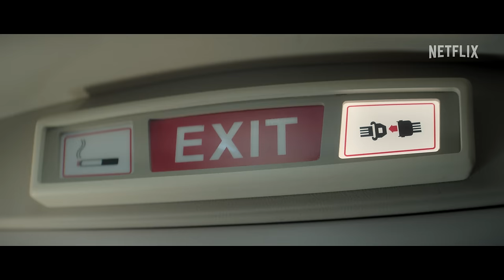Secuestro Del Vuelo 601 | Tráiler oficial | Netflix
Dos revolucionarios armados secuestran y amenazan con hacer explotar el Vuelo 601 a menos que el gobierno colombiano libere a 50 prisioneros políticos y les pague un cuantioso rescate en efectivo. Ante la negativa de los líderes políticos a negociar, los agresores comienzan a tomar decisiones drásticas que pondrán en vilo la seguridad de los rehenes mientras el avión vuela sin rumbo fijo. En medio del horror inminente, el capitán y dos valientes azafatas deben luchar para devolver sanos y salvos a los rehenes y burlar a los secuestradores mientras negocian con las autoridades. Este es un impresionante thriller inspirado en hechos reales ocurridos el 30 de mayo de 1973.

Acerca de Netflix:
Netflix es uno de los principales servicios de entretenimiento del mundo, con más de 260 millones de membresías de pago en más de 190 países. Nuestros miembros disfrutan de series, películas y juegos en una variedad de géneros e idiomas. Además, pueden reproducir, pausar y reanudar contenido cuando y donde quieran, y pueden cambiar de plan en cualquier momento.